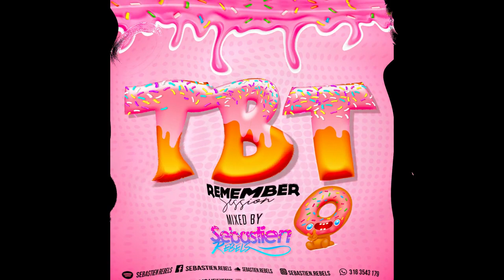Sebastien Rebels TBT (Remember Live Set)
Por que recordar es volver a vivir!!!
Les comparto mi nuevo set, cargado de muy buena música y sonando esas canciones con las que me empece a enamorar de la música electrónica!!!